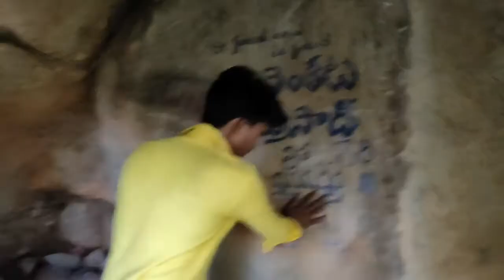Chilla Pahad Penukonda, Baba Fakhruddin History, We love allha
Chille ka Pahad Penukonda, Baba Fakhruddin History, We love Islam